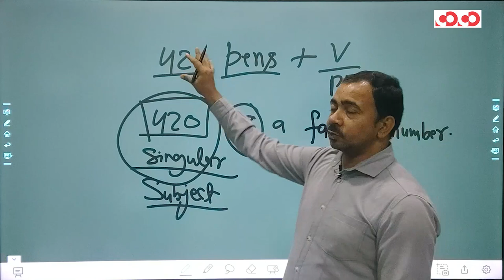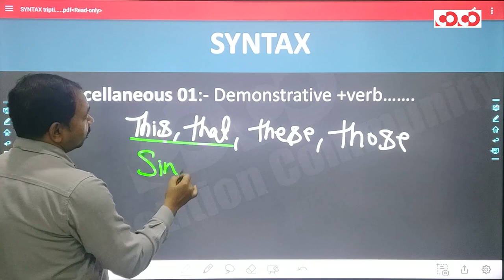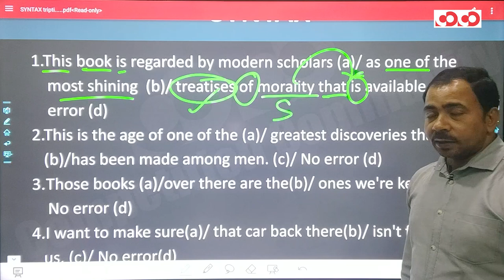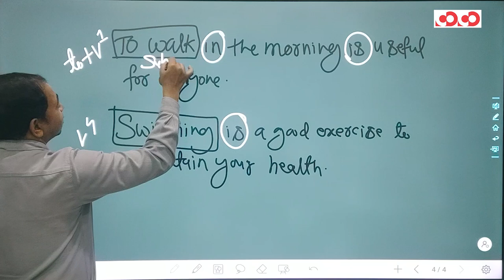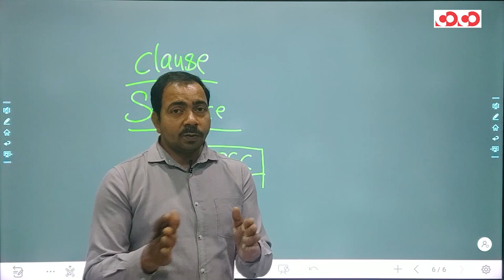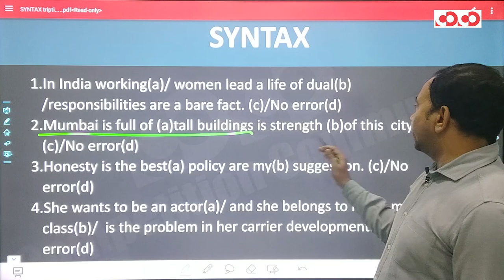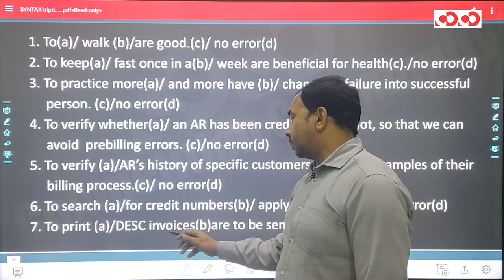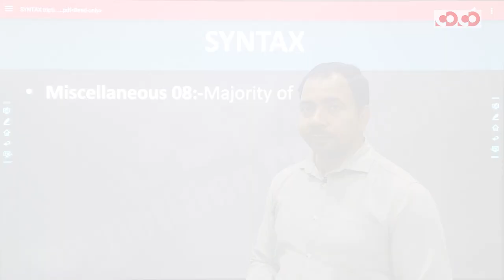SSC CGL/CHSL - English | Subject verb Agreement(Part-05)